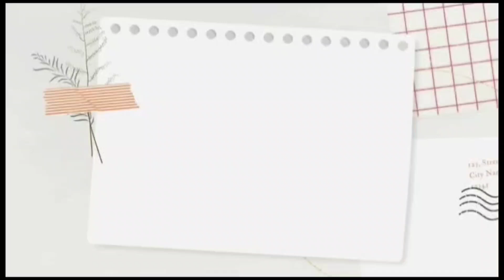TREVELING PART 2 DARI KOTA TUA SAMPE SAMPO KONG SEMARANG